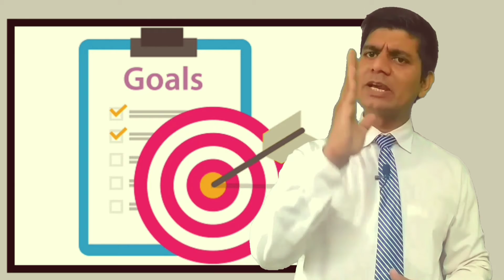7 habits of highly effective people PART 2 being with the end in mind motivation power of habits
u/tabrezhusain

tabrez sir the power of habit summary 7 habits of highly effective people how to set goals goal setting